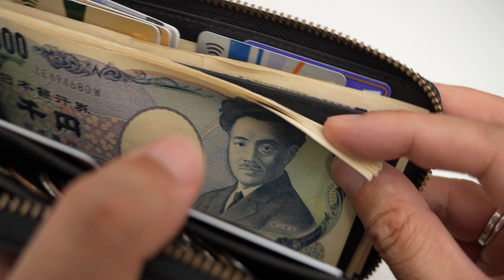【長財布】折りたたみ財布が物足りない方へ！ハレルヤのTIDY2.0はこれひとつでお出かけできるコンパクトな長財布！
横幅は結構お札ギリギリサイズで縦幅はカード型手に入るコンパクトなサイズ感の長財布です。
最低限の内貼りでフルレザーにより薄く仕上がっています。
素材はプルアップレザーでオイルレザーならではのエイジングも楽しめます。
収納力も高くコンパクトな考えられたお財布です。

小さい長財布「TIDY2.0」L字ファスナー 長財布 タイディ2.0 Hallelujah
※レビュー用に提供いただきました